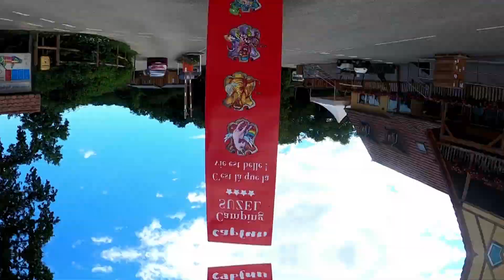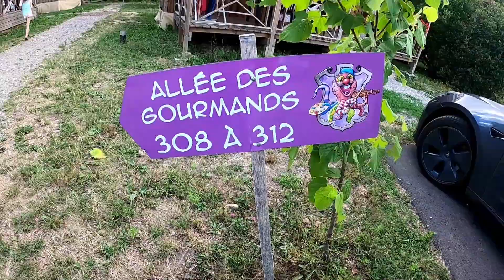CAMPING CAPFUN SUZEL !!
Petite visite du camping Capfun Suzel : l'ensemble du camping est correct, avec de nombreuses animations à l'instar de la piscine nocturne et des spectacles de magiciens et d'hypnotiseurs.

Astuces :

-Les machines à laver et les sèches-linge ne fonctionnent qu'avec des jetons que vous pouvez acheter à l'accueil.
-La supérette est vraiment hors de prix ; elle est réservée aux cas d'extrême urgence.
-Le colorant des cocktails colore vraiment beaucoup, évitez de sourire trop longtemps après votre blue lagoon, ahah.